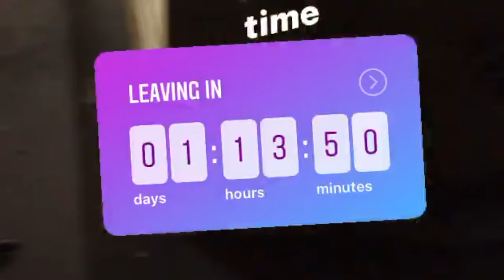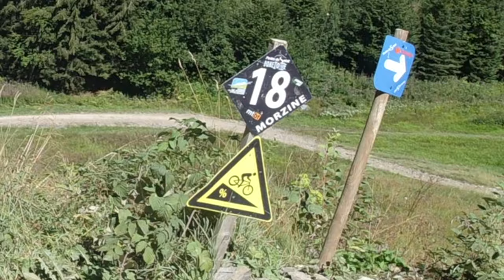Morzine Mountain Biking // 2020 MTB Van Life Edit in a DIY Camper Conversion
We drove to Morzine for a summer of mountain biking in our DIY camper van! Our van is made for MTB with it's pull-out bike tray. We had such a sick time taking our van on it's first big outing. Hope you enjoy watching!

~~ SHOP MY VAN ~~

/// ELECTRICAL ///
FUSE BOX
BLADE FUSES
CIRCUIT BREAKERS
SOLDER BUTT CONNECTORS
CRIMPING SET
HEATER DUCT
SPLIT CHARGE RELAY
AC UNIT
LOOX CONNECTOR
LIGHT SWITCHES

/// SOLAR ///
PANEL ROOF MOUNTS
GLAND ENTRY BOX
PV CABLE
CHARGE CONTROLLER
DIN BREAKER
DIN MOUNTING RAIL

/// STRUCTURAL ///
WINDOW TRIM
SOUND DEADENING
EXPANDING FOAM
MORE NETS!
GORILLA TAPE
BUTYL TAPE
ADHESIVE SEALANT

/// SECURITY ///
PUC LOCK
WINDOW ALARMS

/// HOUSEHOLD ///
PEACE LILY
COFFEE POT
COMMAND STRIPS
MOUNTING CLAMPS

/// BITS WE LOVE ///
SAD LAMP
CHANGING TOWEL
STRONG MAGNETS
LEAK SEALER
HEAVY CLEANER

SD CARD
RING LIGHT

~~ SHOP ECO LIFESTYLE ~~
BAMBOO TOOTHBRUSH
REUSABLE PADS
REUSABLE SWAB

kirst cheen / kirsty cheyne